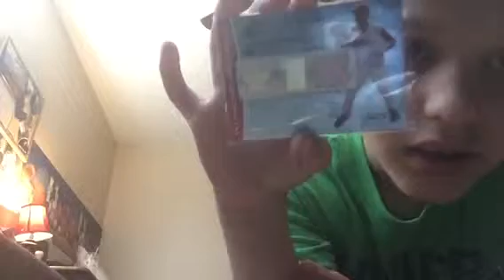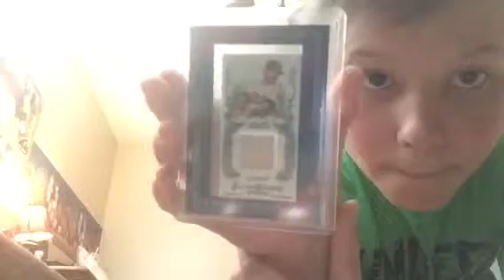Top 5 favorite jersey cards a auto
Lee cards